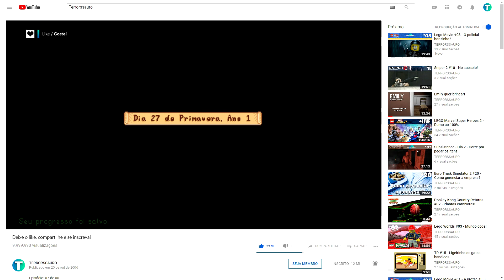Stardew Valley #26 - Andares de gelo da mina!